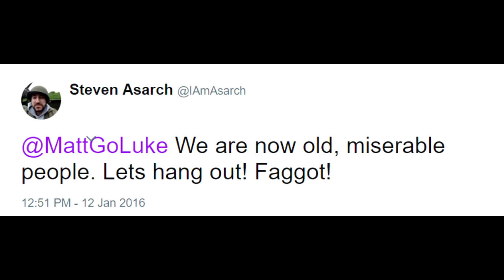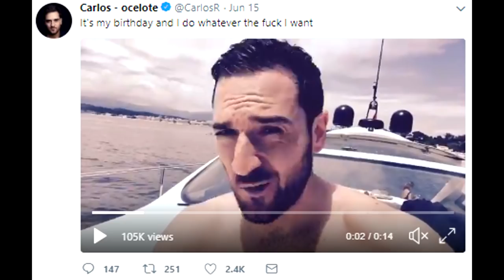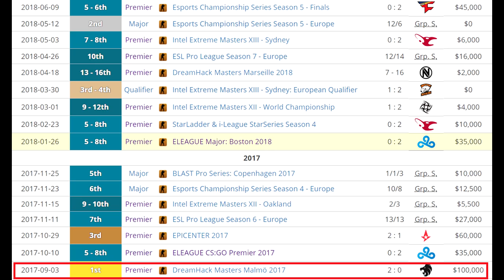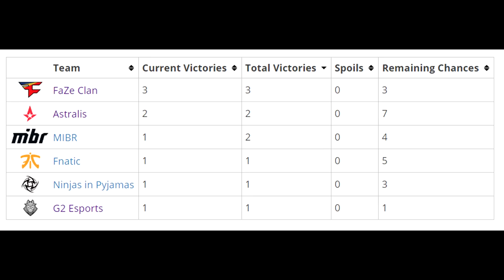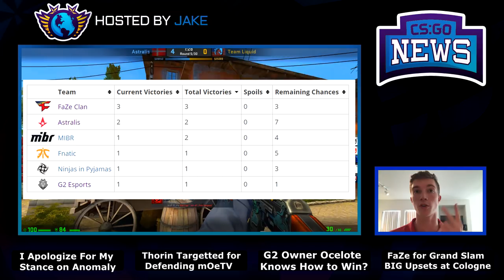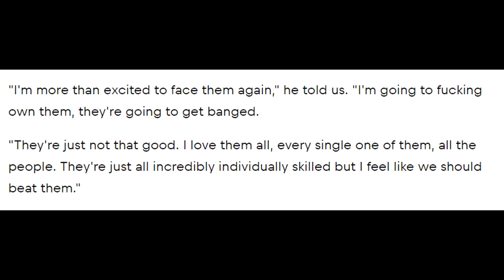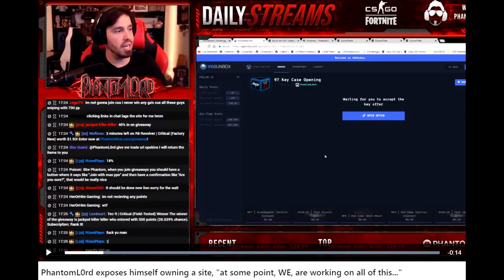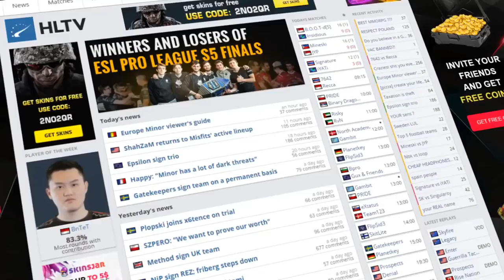Thorin Targeted for Defending m0e, BIG Upsets at Cologne, FaZe Clan Go For $1 Million and More!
Follow me on Instagram More drama as Thorin defends m0e and his Twitch ban, G2 owner says he can make NA great again, BIG upsets for ESL Cologne, FaZe clan near $1 million and more!
00:36 - Apologies for my stance on Anomaly and m0e
1:48 - Thorin Targeted for Defending m0e
4:32 - G2 Owner Ocelote Looking to Sell NBK/Apex to NA?
6:14 - ESL Grand Slam is Still Going On!
6:52 - FaZe Clan Members Could Take Home $1,000,000
8:18 - ESL Cologne Updates and BIG Upsets
11:25 - Phantomlord is Back... and Trying to Sue More People